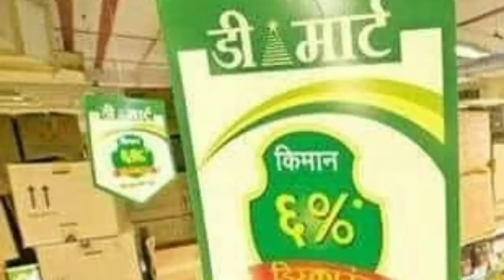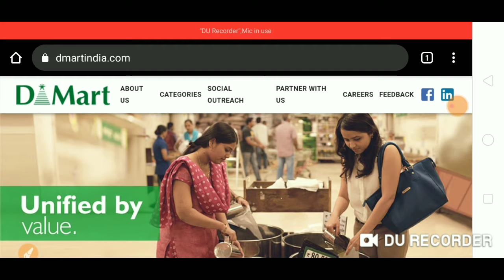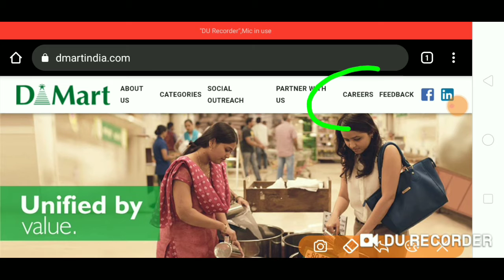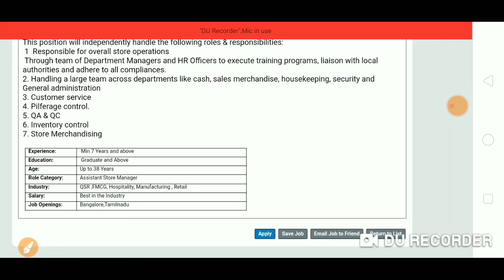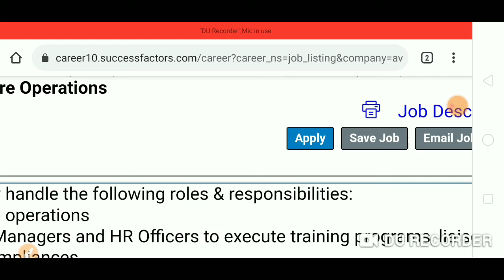D Mart मैं निकली भर्ती 2020/private job vacancy 2020